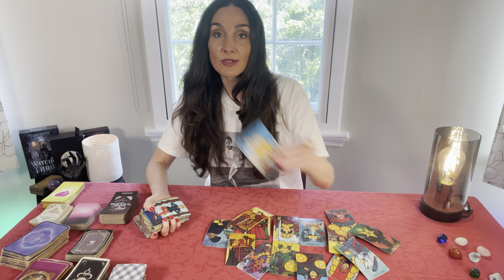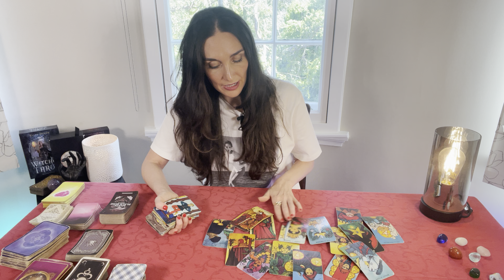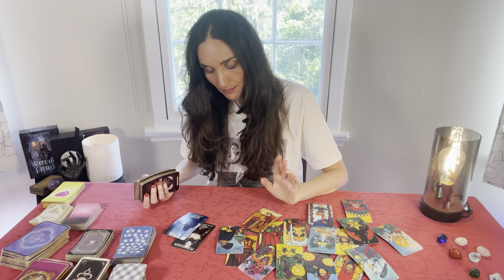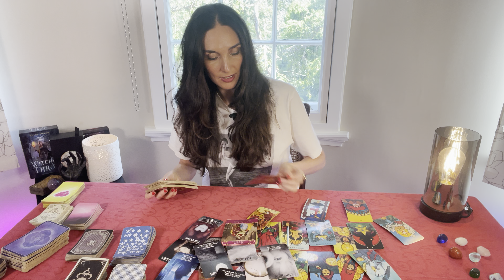GEMINI They do love you, but...a conversation & making a final decision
GEMINI They do love you, but...a conversation & making a final decision Feb1-15 ♊️❤️

This is your biweekly LOVE reading for Gemini Sun, Moon, Rising and Venus Feb 1st til 15th. All readings are channeled for a general group and may not resonate for everyone.